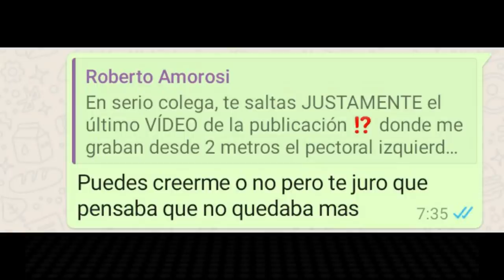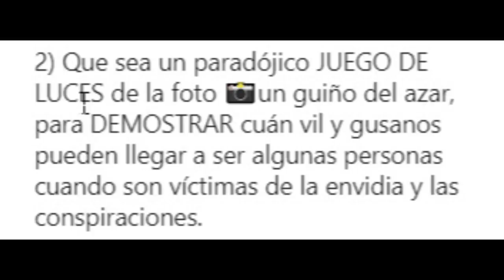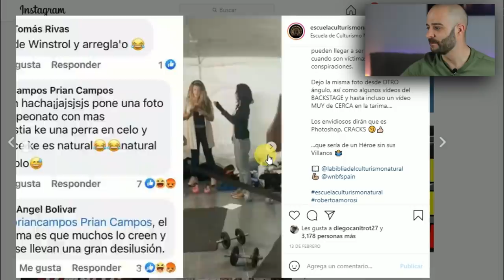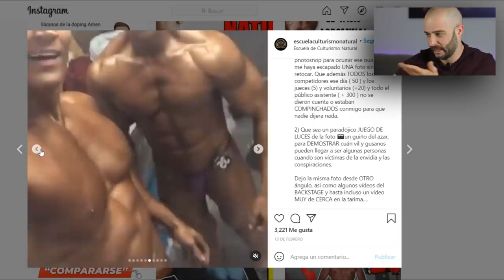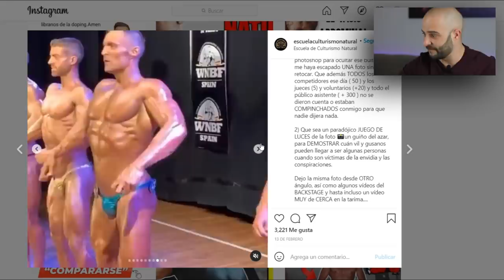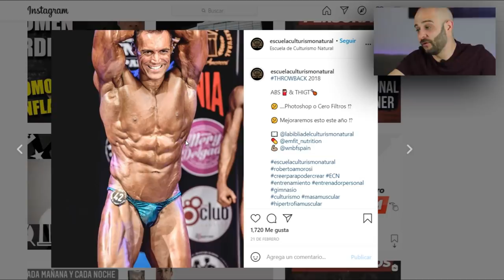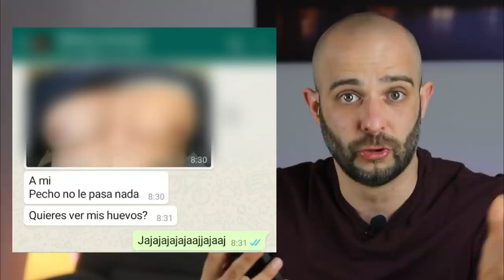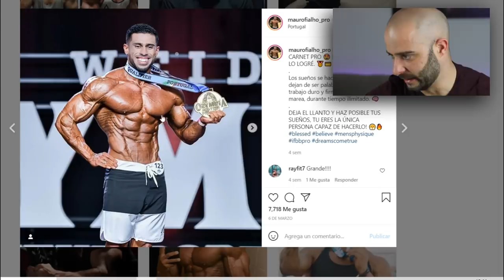💥ROBERTO AMOROSI💥 me CONTESTA de la PEOR MANERA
Roberto Amorosi el presidente de la WNBF y dueño de la escuela de culturismo natural contesta a Pico de oro.
La escuela de culturismo natural es una escuela donde se imparte una metodología de entrenamiento un poco diferente a lo habitual, también dan webinar, cursos de personal trainer on line y venden la biblia del culturismo natural.
A raíz de una misa de padre zorro, donde se hablo de una publicación donde aparecía un bulto similar a la clásica ginecomastia, Roberto ha contestado de la peo manera.